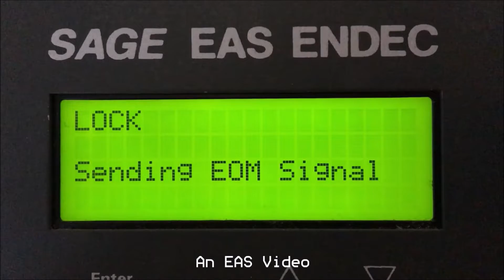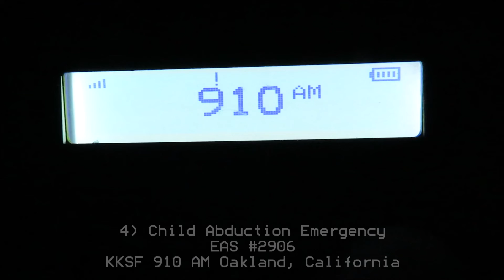*FOUND SAFE* Early Morning CAE (EAS #2903-2906)